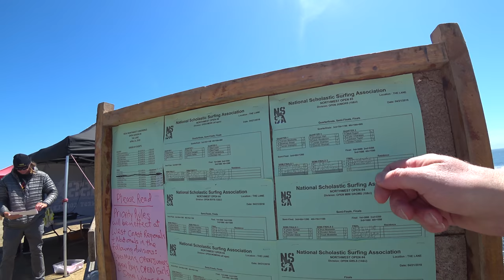США 5201: Мировые проблемы решаем на ходу - присоединяйтесь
Мировые проблемы решаем на ходу - присоединяйтесь
Ссылки на канале SiliconValleyVoice /школа Михаил Портнов: